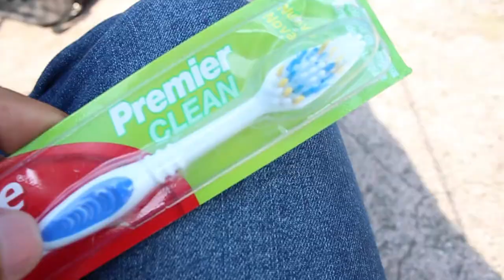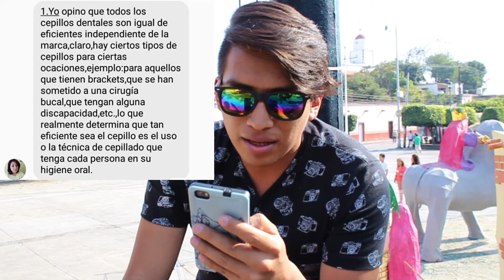Cual Cepillo Usar? | Documental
Los Cepillos Dentales

Camaras Con las que Grabo:

Canon Eos T3
Canon Eos T6
Camara de Accion Eken